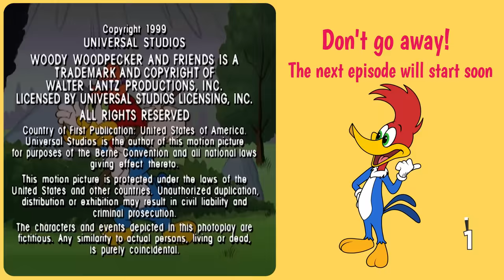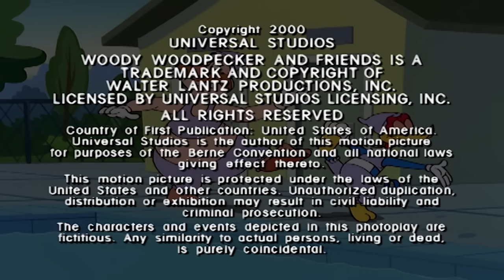Woody Goes Back to School | 1 Hour Compilation | Woody Woodpecker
00:00 - Episode 1
06:46 - Episode 2
13:33 - Episode 3
20:25 - Episode 4
27:09 - Episode 5
33:58 - Episode 6
40:49 - Episode 7
47:34 - Episode 8
54:19 - Episode 9